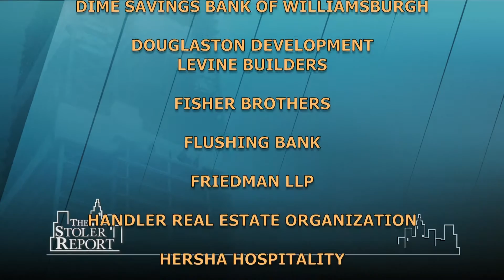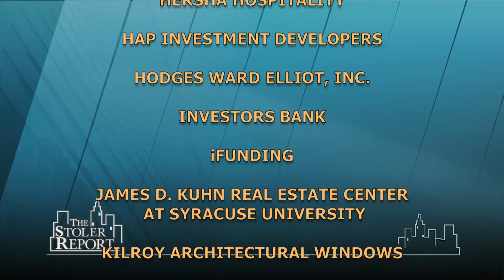The Stoler Report: The Office Market: Investment and Leasing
Real estate experts, with confidence in the New York City economy, discuss the future of leasing and investment in New York's office market.

Panel: Norman Sturner, President & CEO, MHP Real Estate Services; Stephen Siegel, Chairman, Global Brokerage, CBRE; Theodore Koltis, Ex. Vice President, Leasing, Paramount Group, Inc.

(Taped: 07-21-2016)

STRP15042